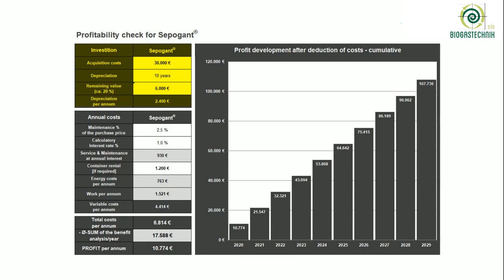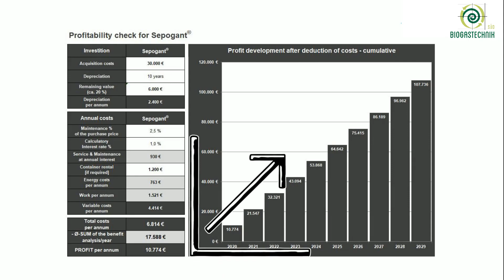Slurry separation | Slurry separator: So the slurry separation pays off - separate slurry!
Slurry separation | Slurry separator:
So the slurry separation pays off - separate slurry!

Hello,
what does the tightening of the fertiliser ordinance mean for your farm?

You will probably have to invest in a larger manure storage or new manure technology ... and depending on the region and area, the costs for the liquid manure levy increase significantly again!

But what if you could turn "shit into gold or manure into money?"

Exactly: Because for biogas plants that use e.g. maize silage - which is scarce in many regions - the solids from the liquid manure have a high value … because approx. 2.5 to 3.0 tons of solid matter can replace 1 ton of corn silage.

With our economic efficiency calculator we look at things simply and quickly:
• Your investment, the amount of running costs and whether the investment pays off for you
• We take into account the savings due to a lower manure levy or by using the solid matter for bedding …
• … and the other advantages that you achieve through manure separation, e.g. that you do not have to build an additional manure storage.

For our exemplary operation, the investment in manure separation is profitable. He increases his profit by over 11.000,- € every year.

If you want to calculate NOW, click on the appropriate link below the video. Enter your number of animals and area as a dairy farm or your liquid manure production per year as a fattening farm.
You will immediately receive an initial profitability comparison - this service is 100 % free of charge for you!

We are looking forward to your request!
Your team from Biogastechnik Süd

farmer | farming